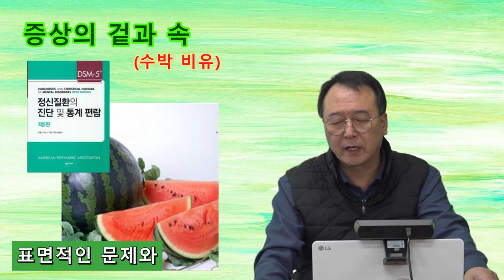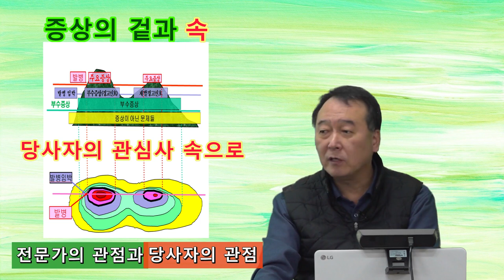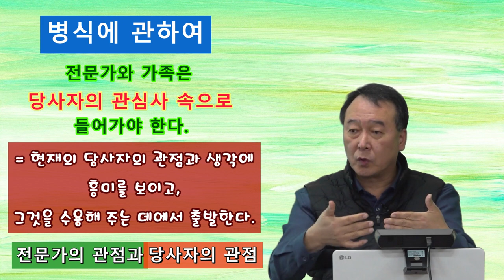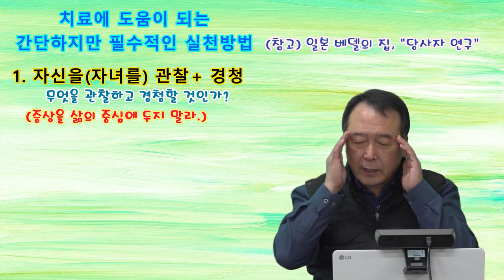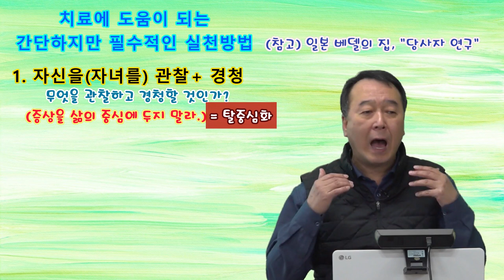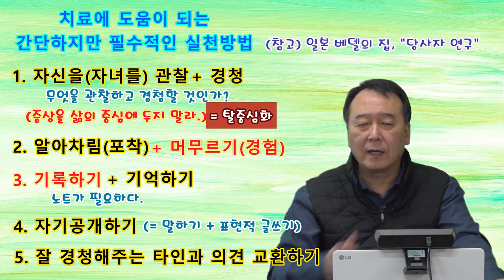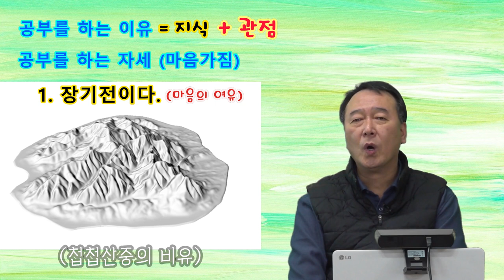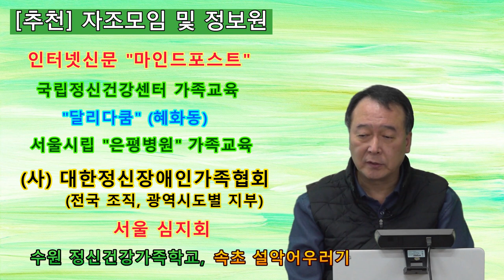촛불추천 509, [초급 7기] #07, 증상의 겉과 속 -- 조현병, 조울증의 표면적 문제와 진짜 문제 -- 전문가 관점과 당사자 관점, 병식이 없는 이유, 당사자 연구의 방법